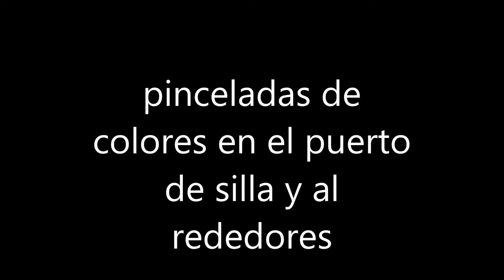una tarde por el puerto de silla pinceladas de colores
paseando por este bonito puerto de silla con sus campos de arroz todo un colorido de vida